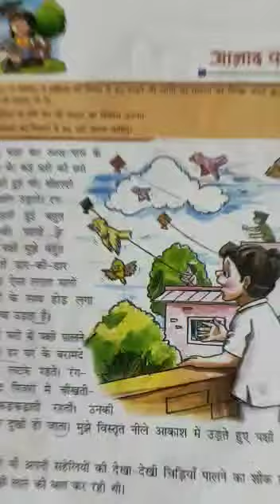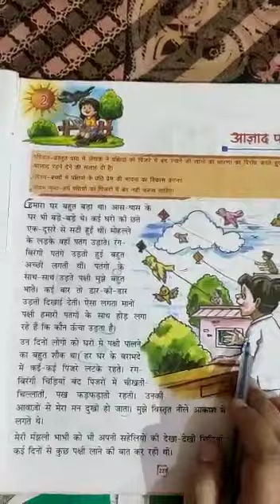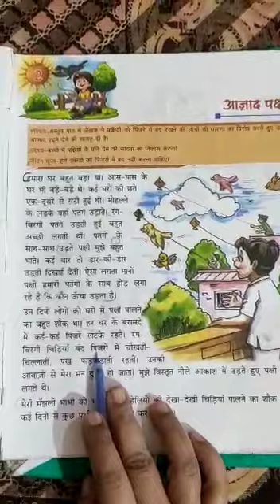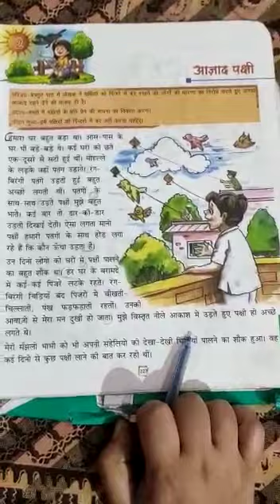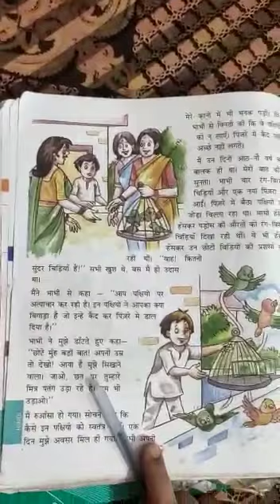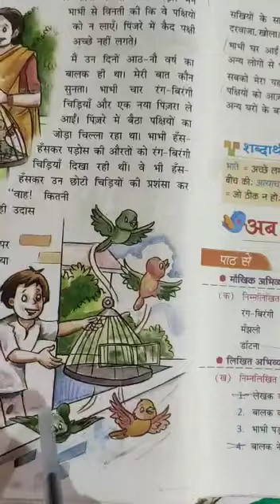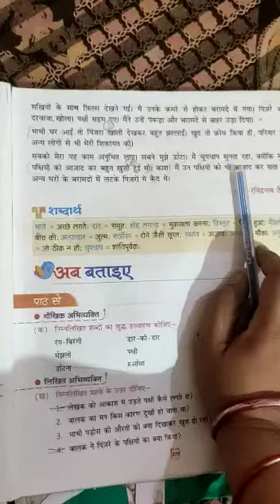k. Soni play school amla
ksp. Schoolamla